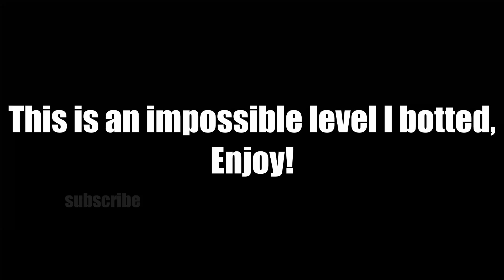Showcase || Munando Plantation. (Layout, 360FPS)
Munando Plantation is supposed to be the hardest munando level. Is it? No, probably not.

The bot I used to showcase this level is Replay by Absolute.

gaming